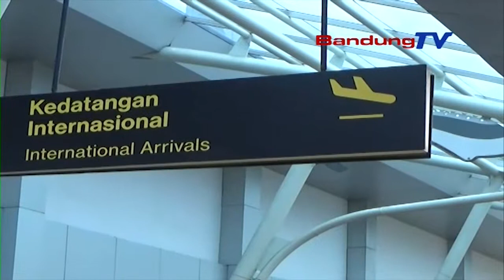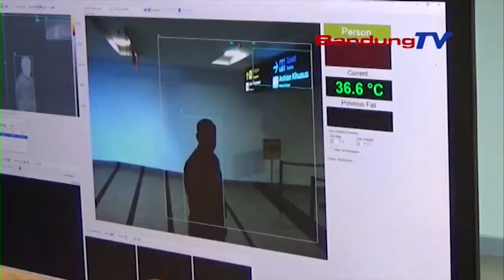Bandara Husein Antisipasi Masuknya Virus Corona